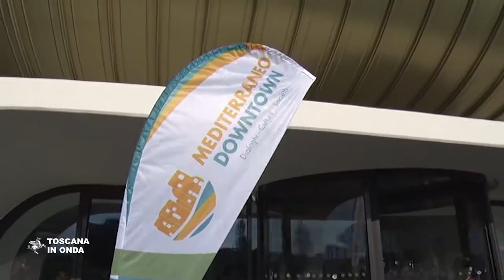Torna Mediterraneo Downtown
Torna a Prato dal 3 al 6 maggio Mediterraneo Downtown, quattro giorni dedicati a libertà di stampa e periferie dell'informazione, migrazioni, frontiere e ambiente. La notizia